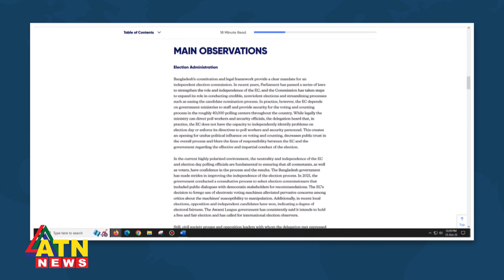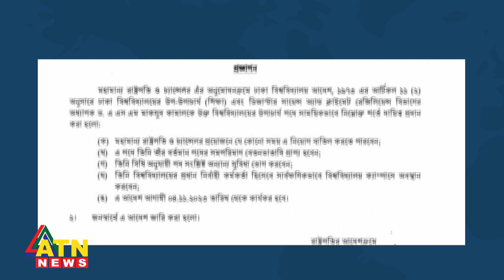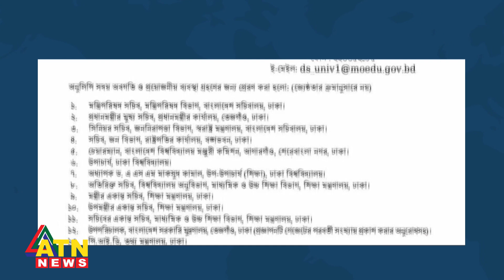No Conditional Talks, Says Quader On US Proposals | English Bulletin | October 15, 2023